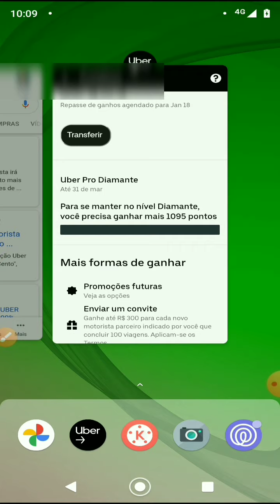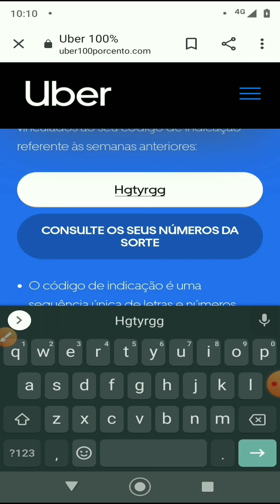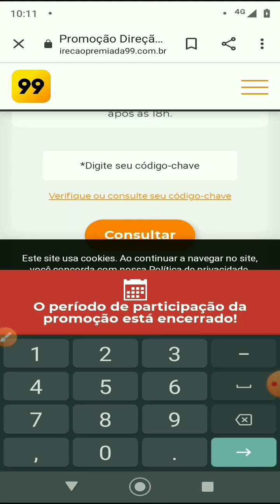Números da sorte como consequir visualizar os números nos aplicativos!